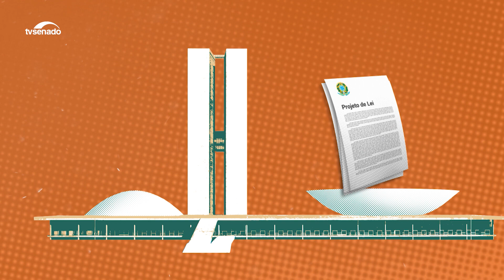Como funciona o Congresso Nacional?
O Congresso Nacional é composto pela Câmara dos Deputados e pelo Senado Federal. Cabe às duas instituições o exercício da função legislativa, por meio da proposição e da votação de projetos de lei, por exemplo. Mas também há outras atribuições, como a aprovação do orçamento e a suspensão de atos do poder Executivo.